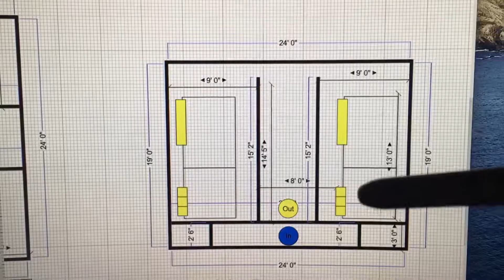The Plans (high-level)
asic miner liquid cooling plans